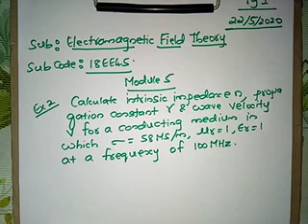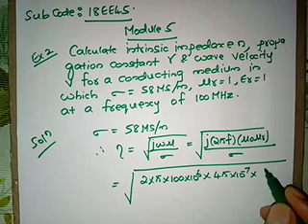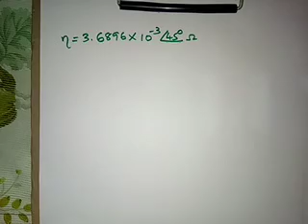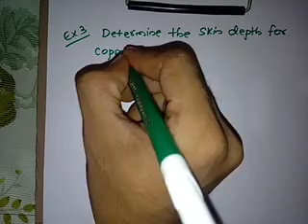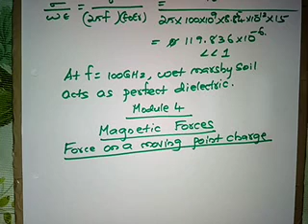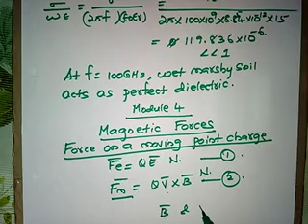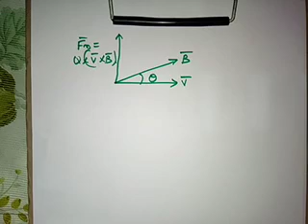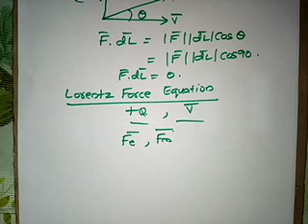JCE EE Electromagnetic Field Theory 18EE45 Nagaraj A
Module 4.1